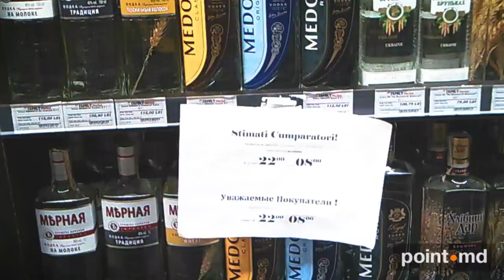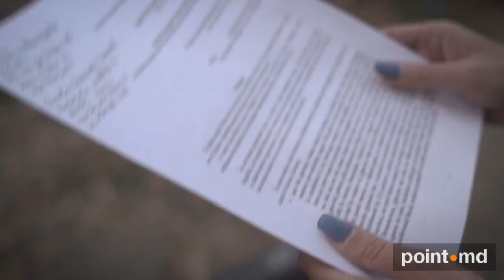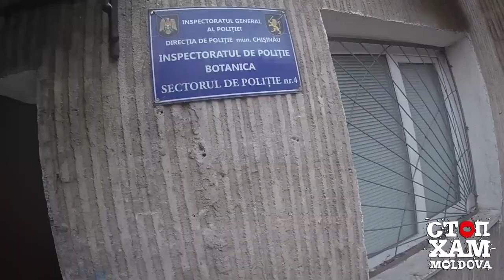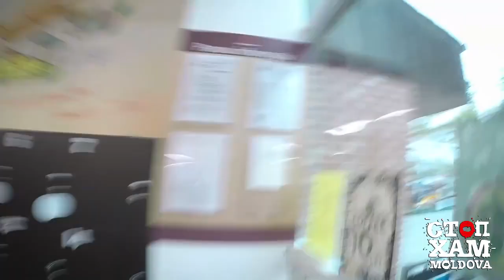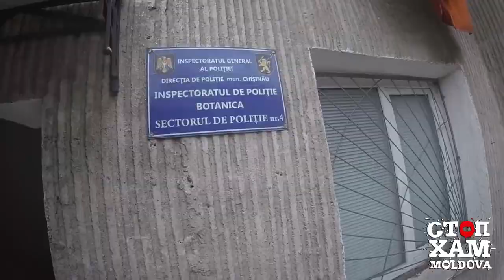(16+) Стопхам Молдова на борьбе с незаконной продажей алкоголя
Активисты вышли против продажи алкоголя после 22:00 и несовершеннолетним